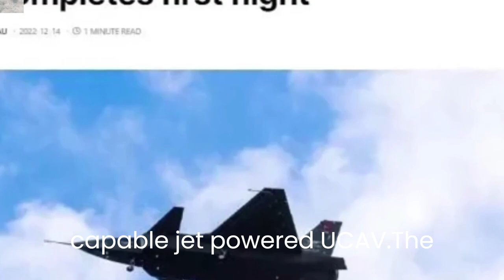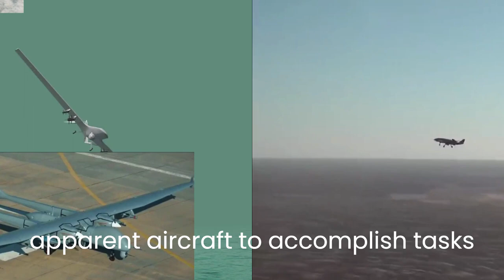Turkish Red Apple vs Australian Ghost Bat | A Look at the Next Generation of UAV's